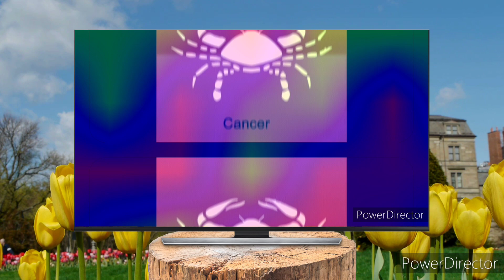அடுத்த 7 நாட்களில் இந்த 4 ராசிக்காரர்களுக்கு சிவன் அருளால் அற்புதம் நிகழும்! LIVE Astrology